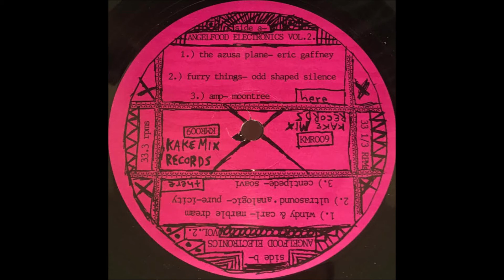Furry Things - Odd Shaped Silence